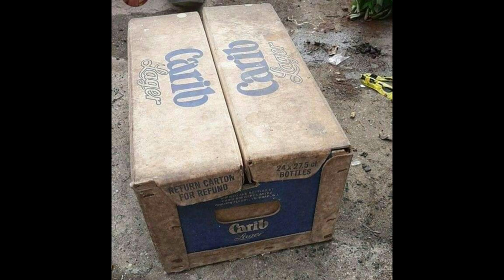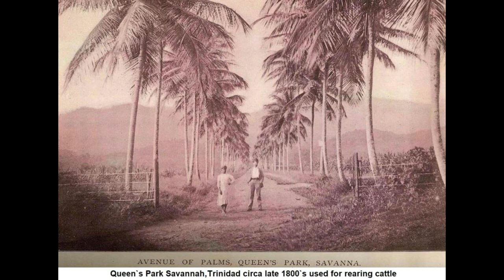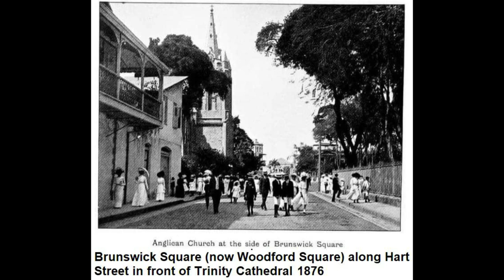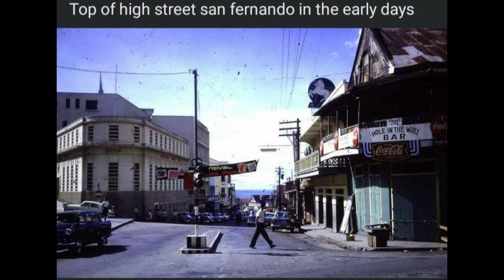Old Time Days Richard Nappy Mayers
This Classic Song Old Time Days By Richard Nappy Mayers is accompanied by some Vintage Photo's of Trinidad Years Gone By.